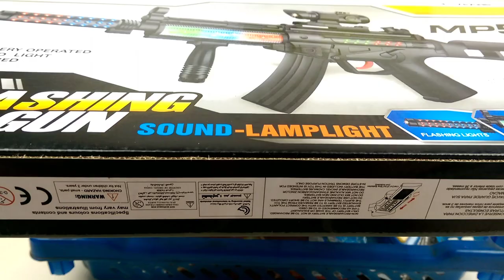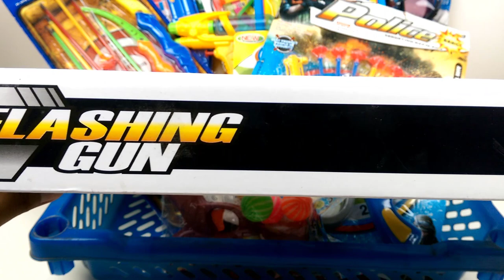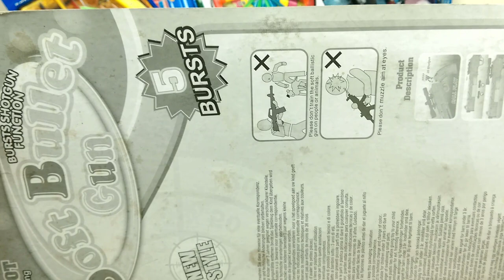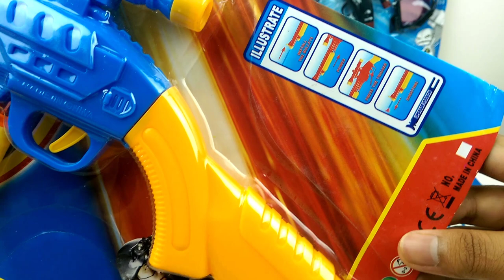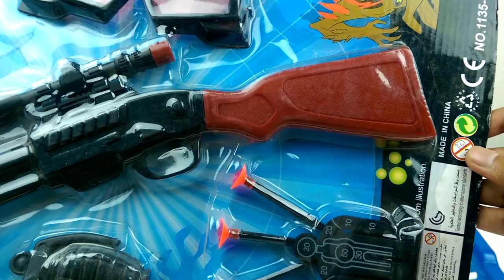Box of Toys! Massive Real/Fake Nerf & Short Gun Arsenal | GUNS BOX Toys Military & Police equipment!